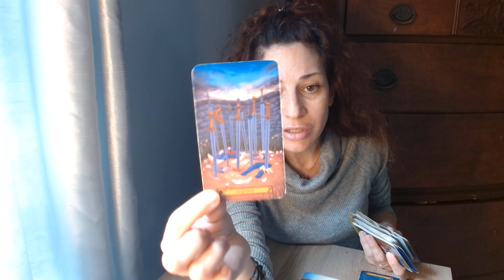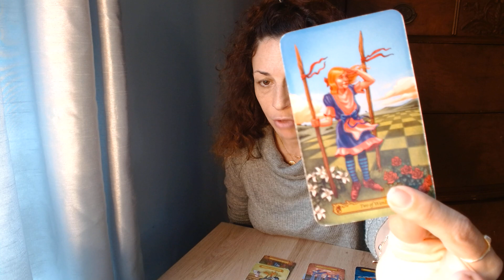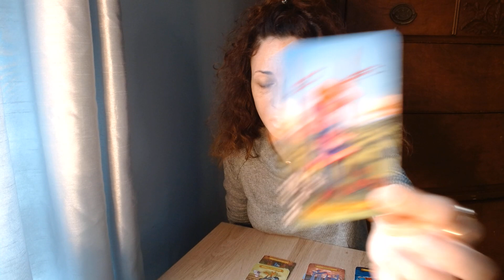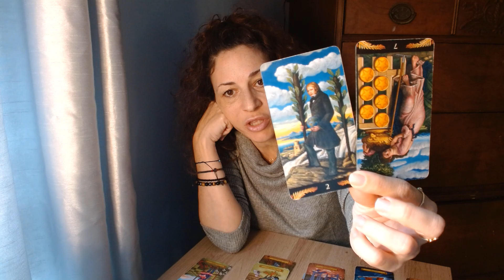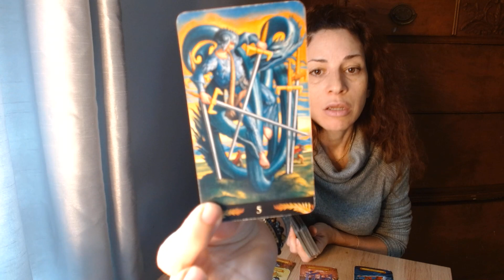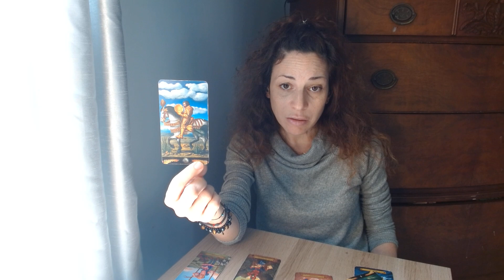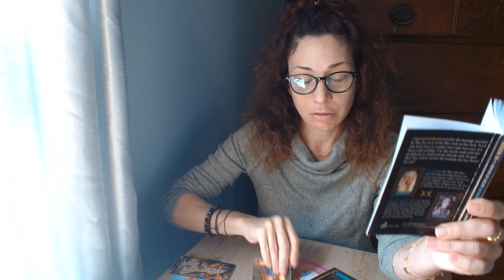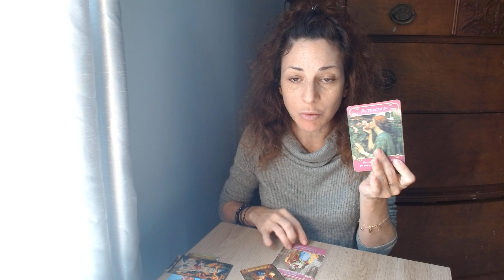SAGITTARIUS♐ A SHOCKING TWIST AND AN APOLOGY; 💕TIME FOR CHANGE (here's what's happening)